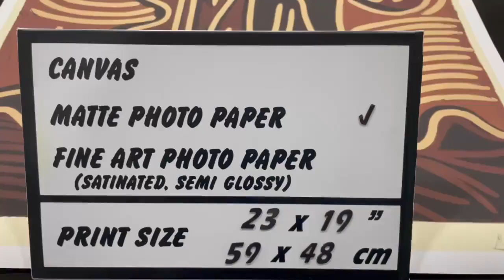Pablo Picasso, Flower vase, 1962 | SKU: 192562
"Flower Vase" is a work of art created by the Spanish artist Pablo Picasso in 1962. The piece is an oil painting on canvas and depicts a vase filled with colorful flowers. Picasso is widely regarded as one of the greatest artists of the 20th century and was a master of many different artistic styles, including Cubism, Surrealism, and Expressionism. His work often reflects his interest in the human form, as well as his fascination with the natural world.